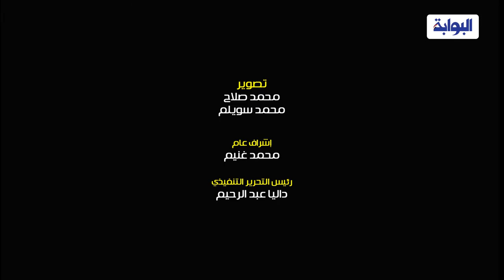مسئول بالقطاع السياحي الفرنسي : فرنسا دولة حديثة بالنسبة للحضارة المصرية